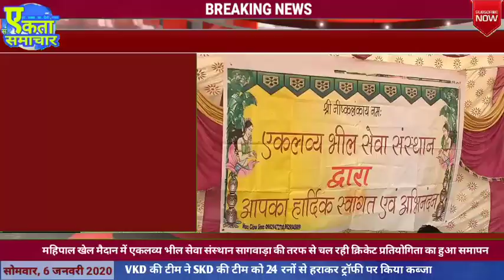महिपाल खेल मैदान में एकलव्य भील सेवा संस्थान सागवाड़ा की तरफ से चल रही क्रिकेट प्रतियोगिता का समापन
महिपाल खेल मैदान में एकलव्य भील सेवा संस्थान सागवाड़ा की तरफ से चल रही क्रिकेट प्रतियोगिता का हुआ समापन
सोवारो का डूंगरा (SKD) एवं वल्लियो का डूंगरा (VKD) की टीम के बीच हुआ फाइनल मैच, जिसमें वल्लियो का डूंगरा (VKD) की टीम ने सोवारो का डूंगरा (SKD) की टीम को 24 रनों से हराकर ट्रॉफी पर कब्जा किया।
Vkd ने पहले खेलते हुवे 117 रन बनाए जवाब में skd 93 रन पर सिमट गई।
वल्लियो का डूंगरा (VKD) की टीम के कमलेश को मेन ऑफ दी मैच दिया गया।

फाइनल मैच में प्रकाश खटीक और नरेश भागरिया ने कमेंट्री की एवं उपखंड अधिकारी राजीव द्विवेदी ने विजेता टीम एवं खिलाड़ियों को मेन ऑफ दि मेच ट्रॉफी व शील्ड देकर सम्मानित किया।